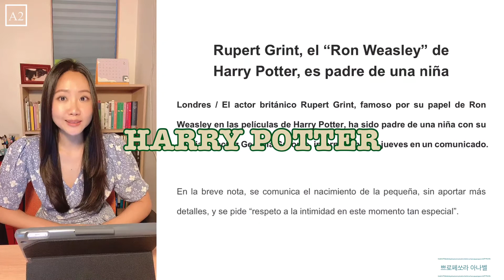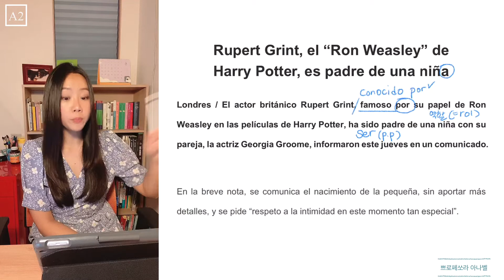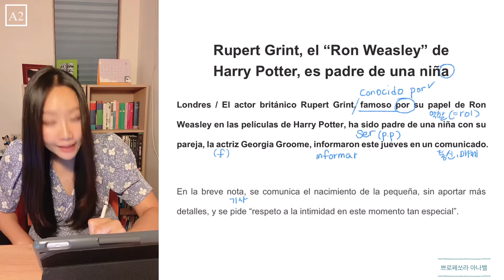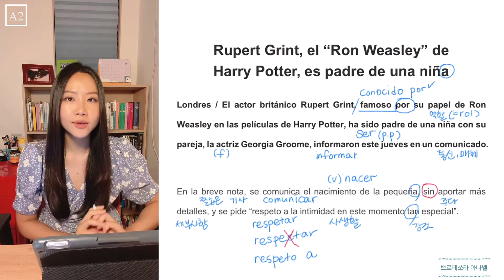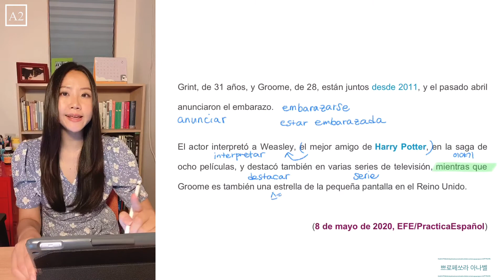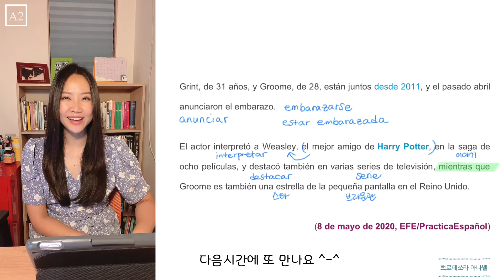[스페인어독해 4탄] 엄청쉬운독해! 론! 결혼하다!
¡Hola, chicos!

오늘은 무지무지무지 쉬운 텍스트를 가져왔어요!!!
추억의 호그와트, 다들 기억 하시죠???
해리포터 친구 론 위즐리! 배우가 아빠가 되었다네요
꺄 ~~~ 추카추카추

그 기사 다같이 해석해볼까요?